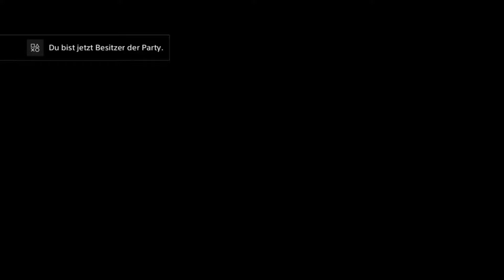School Girl Zombie Hunter #005-Was zum Geier !!! / Let's Play SGZH Ps4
Let's Play SGZH Ps4 Deutsch in HD von BLACKDEVILBF